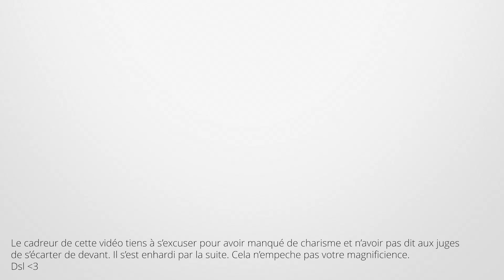P4T 2024 - J&J Initié - Titouan et Celia - Lottery (feat. LU KALA) (Latto)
"Finale du J&J Initié du Printemps 4 Temps 2024
Danseurs : Titouan et Celia

Le Printemps 4 Temps est un évènement de 4 Temps ayant lieu tous les ans à Paris : cours, soirées, shows, c'est le week end à ne pas rater ! Pour en savoir plus et